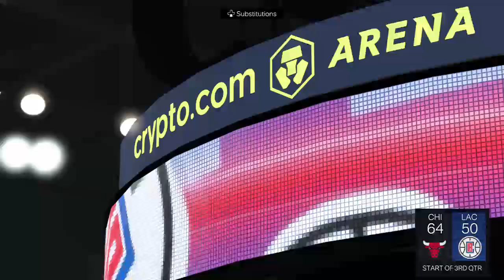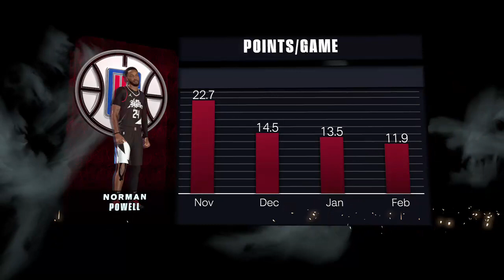Chicago Bulls (30-33) vs. Los Angeles Clippers (39-22) - March 9, 2024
DeMar DeRozan and the Bulls take on Kawhi Leonard and the Clippers -- Watch live